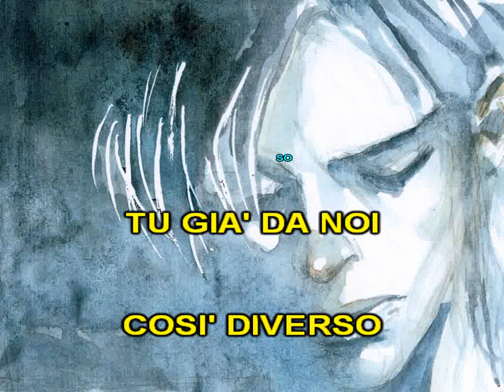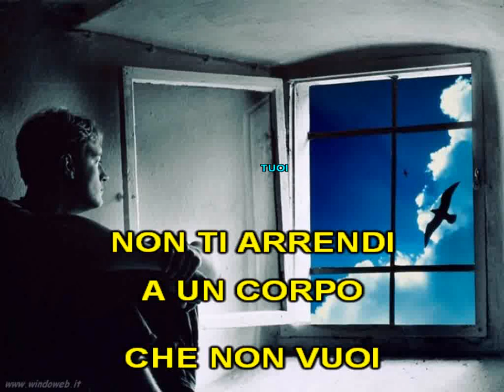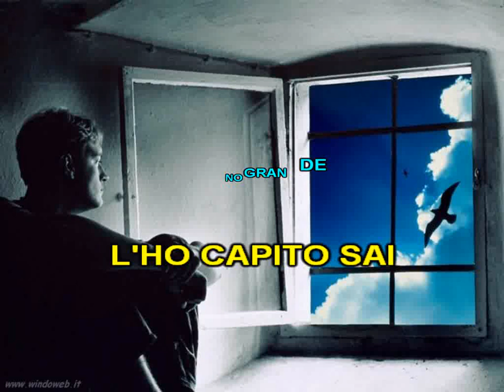Pooh - Pierre (karaoke - fair use)